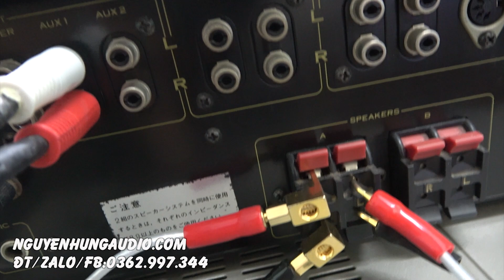chiêm ngưỡng ampli 50 tuổi mà đẹp ngỡ ngàng giá rẻ giật mình-pioneer sa 710